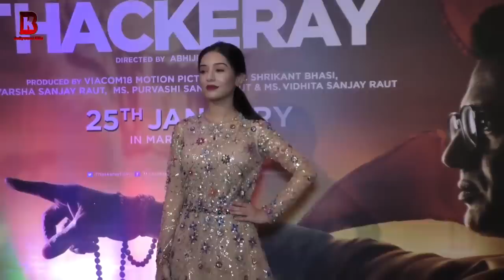Nawazuddin Siddiqui, Amrita Rao, Uddhav Thackeray Arrives At Thackeray Movie's Music Launch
Nawazuddin Siddiqui, Amrita Rao, Uddhav Thackeray Arrives At Thackeray Movie'sMusic Launch